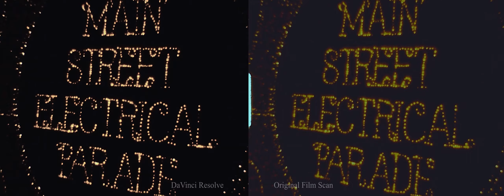'Florida Shots' side by side colour test.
A first 'real' attempt at changing the colour in cine film.
The opening 10 seconds look a bit rubbish as I wasn't paying attention, the video is too big to re upload, so don't worry about it.
Some shots may look better in the scan, some may look better in the DV Resolve.

That's the whole point of this video, so a comparison can be made, even at 720p

Done using the Primaries Bars, contrast, saturation and reading the Parade Scopes in DV Resolve, as per the training video, at 3am, on an all night edit.
Scene by scene colour changes.  97 scenes.

I have had DV Resolve for around a month and still have a long way to go, but this is a good start for Super8 Rescue.

The 8mm film stock in this reel is a mix of Kodak, Agfa and cheap 'Focal' film purchased at Disney World.

It's clear to see which is the cheap reel, the Kodak reel has done well in 42 years and held it's colour, the Agfa a bit blue, the Focal stock has completely gone to shit.